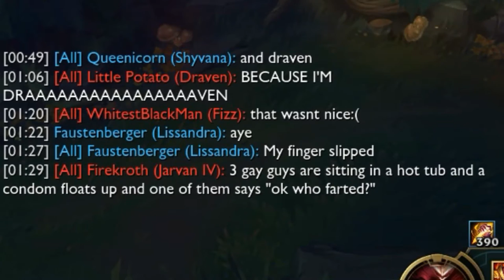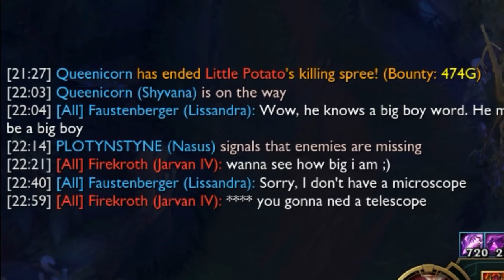League of Queeni [2] - Nasty Jarvan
XOXO
- Queenie